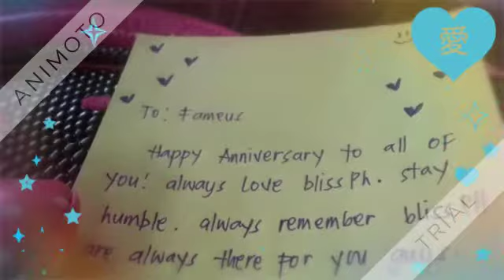I LOVE FAMEUS